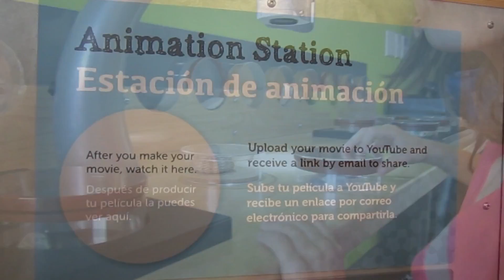Micro Eye and Animation Station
Thinkery visitors can study objects up close with Micro Eye and create stop-motion videos at the Animation Station.